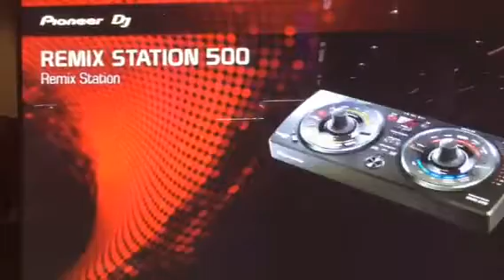Pioneer DJ Remix Station 500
Featuring the industry's first "Pressure Controller" knobs that further alter effects and arrangements

Offers three effect sections: Rhythm FX, Scene FX, and Release FX

4-beat sequencer with 5 instrument buttons